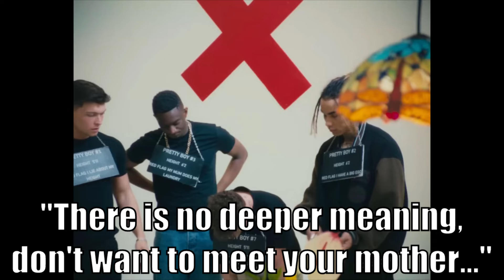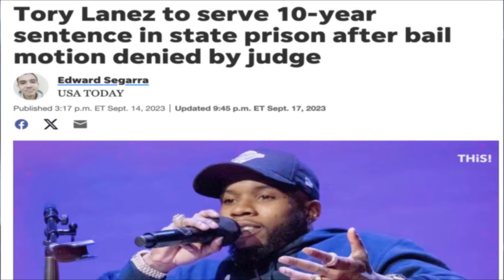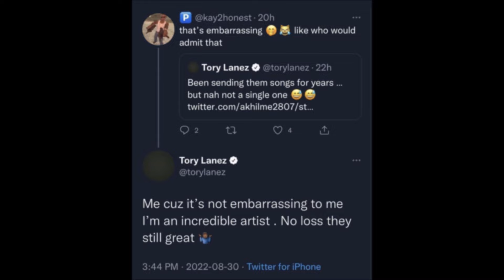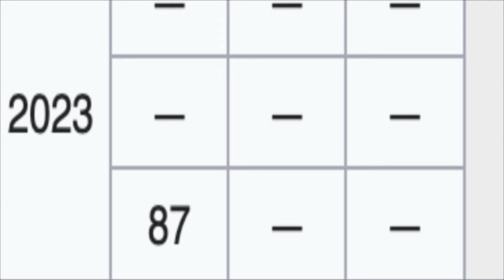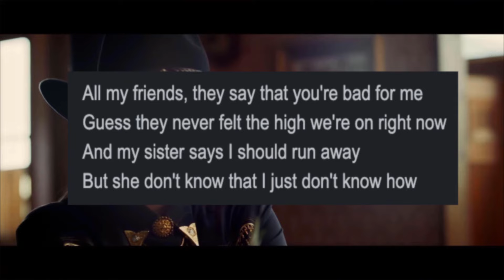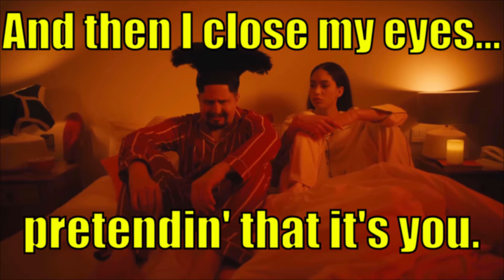Top 20 Worst (UK) Hits of 2023 (with @themodereviews3182 )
The collab of the century, ladies and gentlemen!